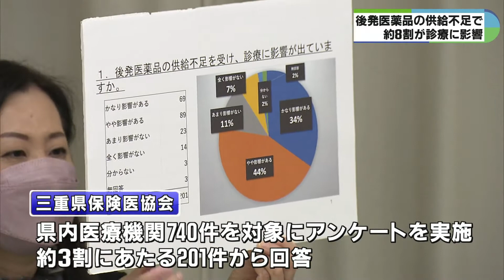後発医薬品の供給不足 三重県内8割の医療機関で診療に影響